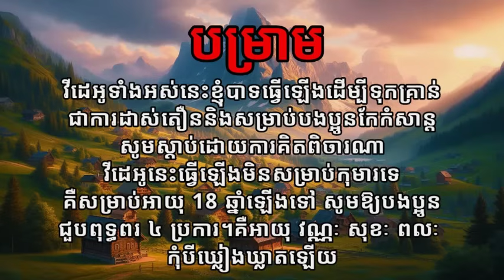លោកតាអាចារ្យភ្នំបាណន់ /ភាគទី១០០/ រន្ធត់| រឿងខ្មោច| Khmer ghost story| ខ្មោច/គថា/តាសច្ចំ